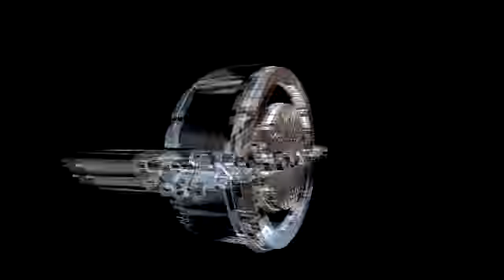luis cardenas dj sonido efecto la jarrita